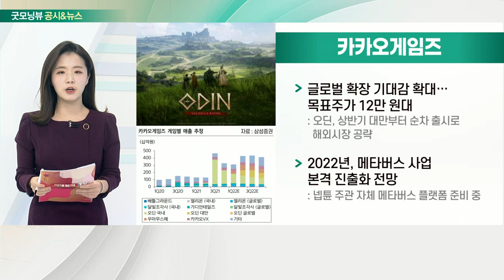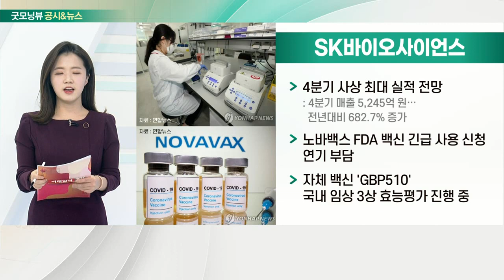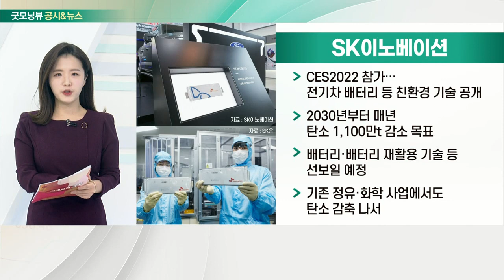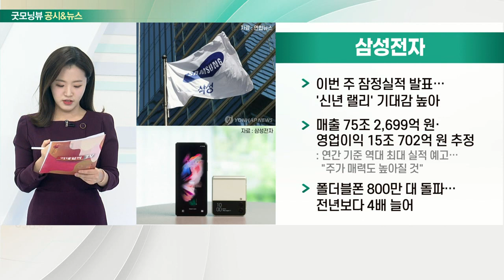카카오게임즈, SK바이오사이언스, SK이노베이션, 삼성전자_공시&뉴스 (20220103)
- 글로벌 확장 기대감 확대… 목표주가 12만 원대
- 2022년, 메타버스 사업 본격 진출화 전망

- 4분기 사상 최대 실적 전망
- 노바백스 FDA 백신 긴급사용 신청 연기 부담
- 자체 백신 'GBP510' 국내 임상 3상 효능평가 진행 중

- CES 2022 참가… 전기차 배터리 등 친환경 기술 공개
- 2030년부터 매년 탄소 1,100만t 감소 목표
- 배터리·배터리 재활용 기술 등 선보일 예정
- 기존 정유·화학 사업에서도 탄소 감축 나서

- 이번 주 잠정실적 발표… '신년 랠리' 기대감 높아
- 매출 75조 2,699억 원·영업이익 15조 702억 원 추정
- 폴더블폰 800만 대 돌파… 전년보다 4배 늘어